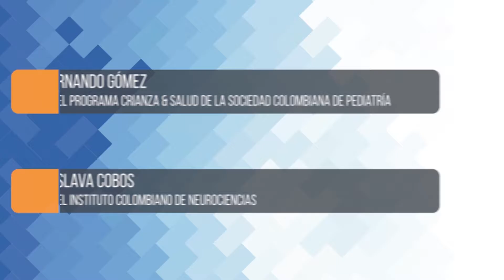CONVERSATORIO - JUNTOS APRENDEMOS